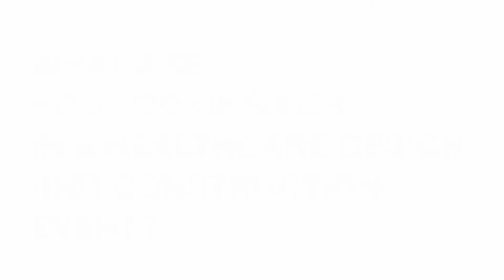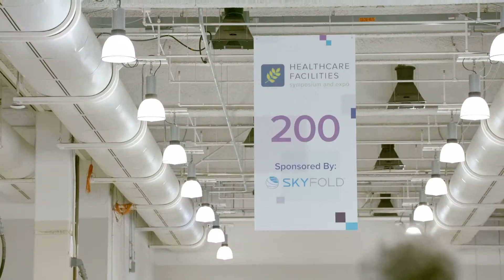Come to HFSE 2021 in Austin, Texas in December!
We look forward to seeing the HFSE community once again this December in Austin.